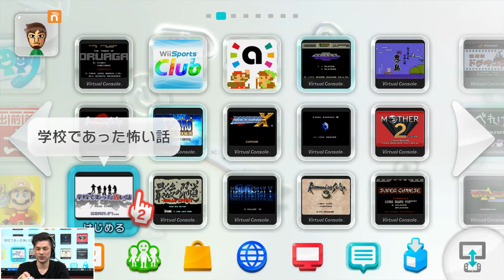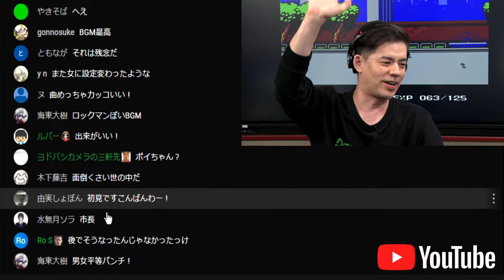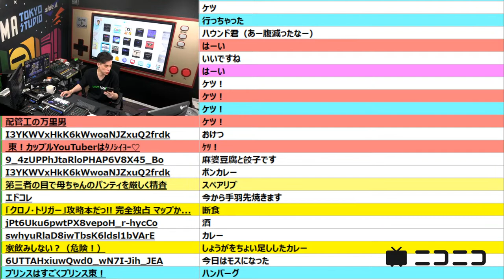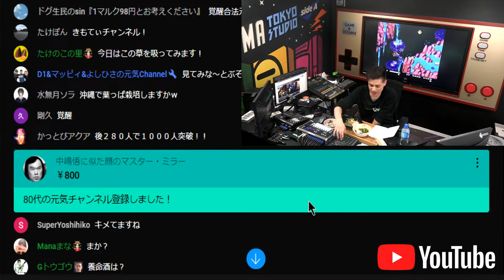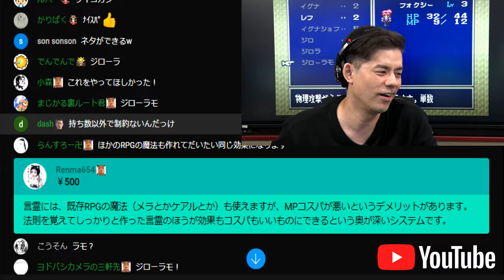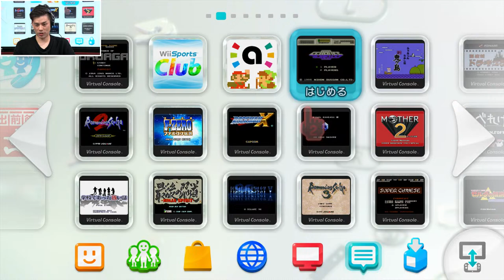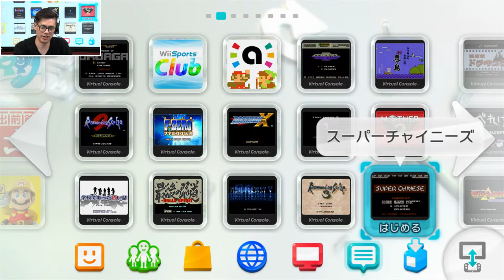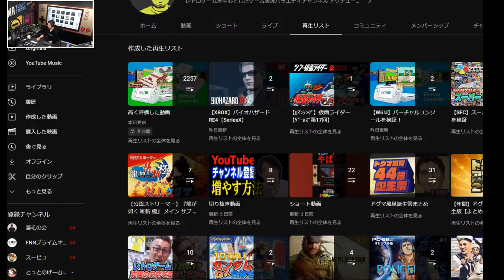レトロゲーム バーチャルコンソールを検証！【ゲーム実況】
検証シリーズ特別編！
Wii Uバーチャルコンソールを検証します！

【チャプター】
00:00 番組スタート
04:07 スーパーマリオブラザーズ2（FC）
22:42 ファイナルファンタジーⅥ（GBA）
1:14:24 スマッシュピンポン（FCD）
1:19:04 マイティファイナルファイト（FC）
2:11:10 学校であった怖い話（SFC）
2:36:25 小休憩
2:50:43 高橋名人の新冒険縞（PCE）
3:09:08 デジタルチャンプ（PCE）
3:26:04 夕食休憩（麻婆豆腐）
4:33:20 出たな!! ツインビー（PCE）
4:52:37 ルドラの秘宝（SFC）
5:52:49 ワイルドガンマン（FC）
6:04:55 ホーガンズアレイ（FC）
6:11:06 脳を鍛える大人のDSトレーニング（DS）
6:47:00 小休憩
6:55:50 セクロス（FC）
6:59:43 メタルスレーダーグローリー（SFC）
7:14:07 ファイナルファンタジーUSA ミスティッククエスト（SFC）
7:35:35 小休憩
7:42:13 わがままファッション ガールズモード（DS）
7:58:09 ストリートファイター2010（FC）
8:16:25 PC原人（PCE）
8:32:23 ワイワイワールド2 SOS!! パセリ城（FC）
9:21:53 バーチャルコンソール検証結果
9:23:50 エンドトーク